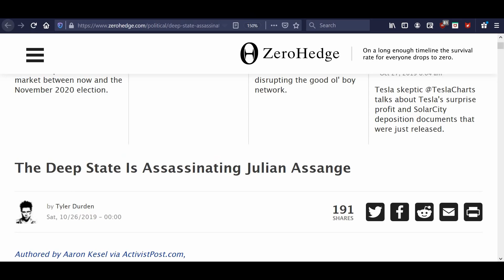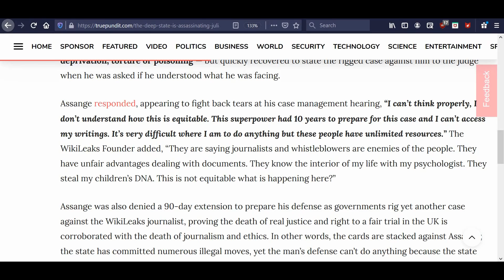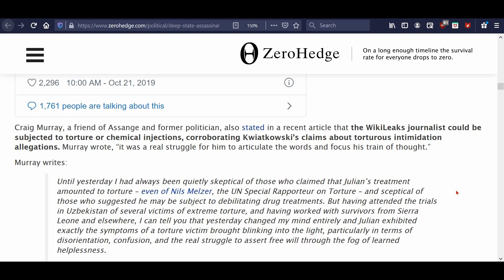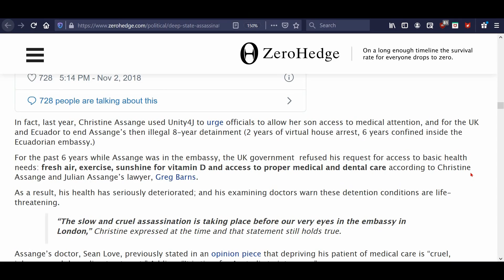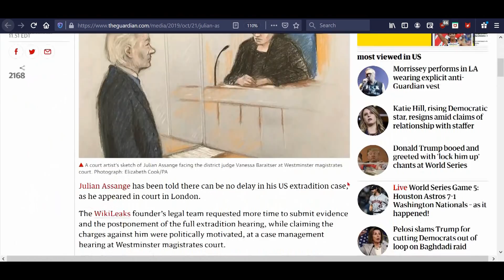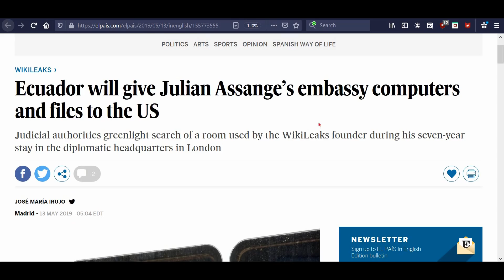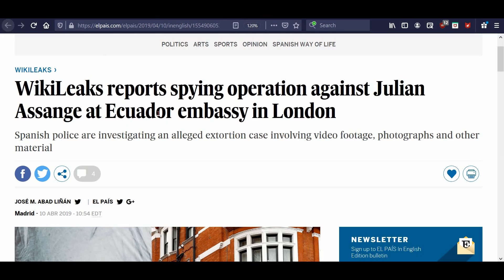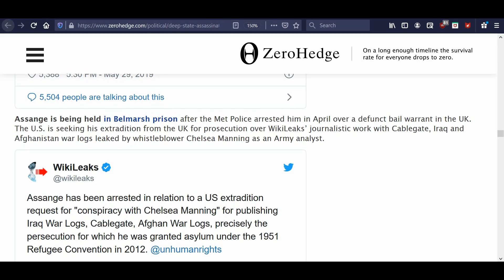Assange & the DS!!!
Assange was back in court on October 21, hoping to get an extension before he faces his extradition hearing. Will he survive to make it to the United States?

LINKS REFERRED TO IN VIDEO:

Petition for Democrat candidates to recuse themselves from House and Senate proceedings regarding Trump
White House petition for DNC candidates to recuse on Trump investigation matters

Is there an attempt on Assange’s life?

2.

3. Purchase some freeze dried food from my consultant . (See videos on the products and recipes on my Garden Devotions YouTube channel.)